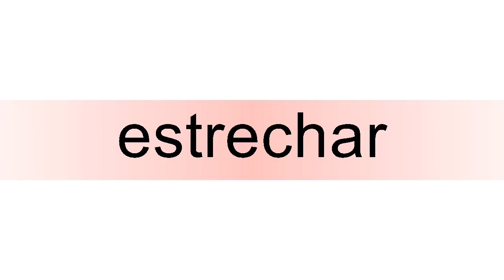How to pronounce estrechar